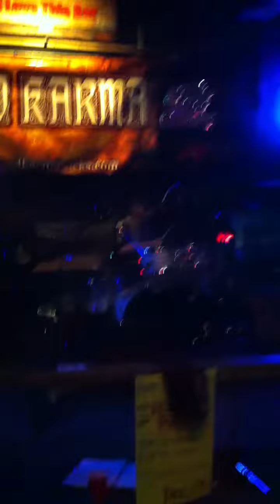Bad Karma - Diamond Jim's 2010: SRV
This is just some fun video of us messing around at Diamond Jim's in Arlington, TX, featuring Bad Karma III. Mike, Ryan, Chance and Terry.